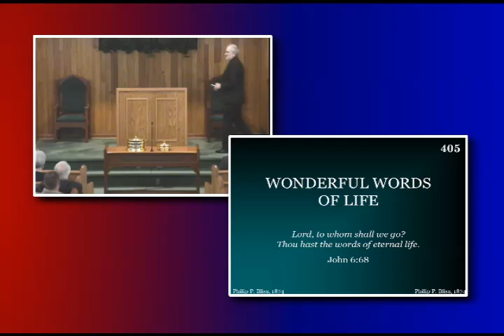Rob Hibbett - Seek and Serve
Rob Hibbett
October 25, 2015
PM Service, Lesson 1
CollegeView.org